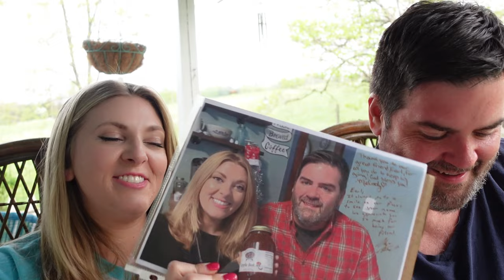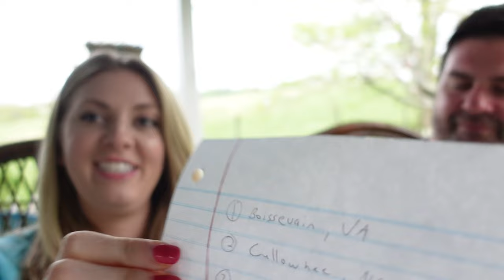The Toughest Appalachian Town Names to Pronounce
Can YOU Pronounce These Appalachian Town Names?

William Martin
Ronald Tirrachia
Tracy Bosier
Tabitha Buckles
Joey Snider
Pam Broderick
Madhu Kollu
Susan Burrows-Rangel
James Lagan
Keith and Donna Timmons
Gregory Lewis
Eric Peck
George Sawtooth
Will Simmons
Chris Jurkowski
Rob Crotts
Christian Williams
Ghyontonda Mota
David L. Mullins
Joe Sullivan
Audrey Welch
Angela Smith
Andrew DeLong
Matthew Coon
Steve Surber
Wayne Maynard
Brian Serway
Jessica Rodrigues
George McNair
Bill Whitworth
Mike Adams
Shawn Hannah
Brad & Angela Davis
Michael Genecki
Kara Wyatt Rasnake
Jonathan Gartland
Karen Caddle
Andrew Diseker
Carol Wilder
Kimberly Carr
Dee Simmons Alban
Bill Seward
Daniel Armstrong

Brenda Bray
James Gould
Steve Beatrice
Brenda Lane
Boyd Breece
Charlie Smith
Shelly Fenley
Brian Robinson
Betty Antoine
Christopher Moore
Kathleen Burnett
David McCray
David House
Vern Weller
Earl Spratley
Randy and Dena Key
John Nielson
R. Parks Lanier, Jr.
Larry Allen
Ryan Farmer
Iris Lee Underwood
Vicki Murphy
Virginia Martin
Anne Wagner
Jim Peck
Anonymous
Heather Lovasz
Patti Dibble
Christopher Moore
Mark P Gholson
Teresa Dalton
AJ Wallace
Josh Taylor
Barbara Awbrey
William Mills
Robert Morgan
Chris Coleman
Chelsea Jackson
Logic Milkbone
Dana Lynch
Robert Hill
Jerry Murphy

$sssimmons1070

My NEW mailing address is:
208 Lavinia Street